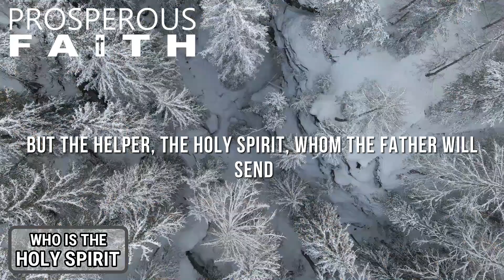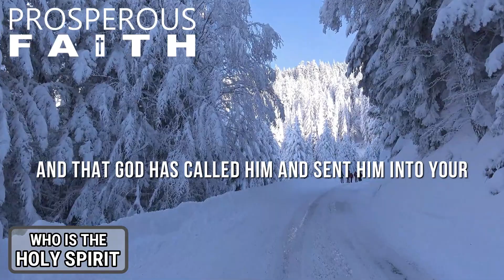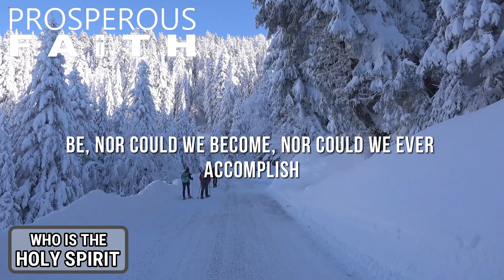THE HOLY SPIRIT'S JOB IS PROTECTING YOU | IS HE? FIND OUT - Narrated by Dr. Charles Stanley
Holy Spirit's job is protecting you. Is he? You will find out after listening to this video narrated by Dr. Charles Stanley.

The Holy Spirit is a central figure in Christianity, often described as the third person of the Holy Trinity. The Holy Spirit is believed to be the source of inspiration and guidance for believers, and is said to be present in the lives of all Christians.

In this video, we will explore the role of the Holy Spirit in Christianity and its importance in the lives of believers. We will discuss the various ways in which the Holy Spirit is believed to be present in the world, including through the sacraments of baptism and confirmation, as well as through the gifts of the Spirit, such as wisdom, understanding, counsel, fortitude, knowledge, piety, and fear of the Lord.

We will also delve into the concept of the "fruits of the Spirit," which are the qualities that are believed to be produced in a person's life as a result of the presence of the Holy Spirit. These fruits include love, joy, peace, patience, kindness, goodness, faithfulness, gentleness, and self-control.

In addition to discussing the traditional beliefs about the Holy Spirit, we will also explore some of the different ways in which the Holy Spirit has been interpreted and understood throughout history. This will include looking at the role of the Holy Spirit in the early church, as well as the role of the Holy Spirit in the Pentecostal and Charismatic movements of the 20th century.

Finally, we will discuss the practical implications of the Holy Spirit in the lives of believers today. We will explore the ways in which the Holy Spirit can be experienced and how individuals can seek to cultivate a deeper relationship with the Holy Spirit.

▬ Speakers ▬▬▬▬▬▬▬▬▬▬▬▬
00:00 Intro
00:10 Dr. Charles Stanley.
05:34 Thank You To Our Community

Video Footage - Images:
Pixabay | Pexel

After watching this, you will be inspired and motivated to fulfill your dreams, achieve your goals, and push through when life becomes challenging.

And ring the Church 🔔NOTIFICATION BELL and you will become a part of our community and have access to a daily wealth of uplifting and powerful inspirational messages, mourning prayers and biblical insights that include Christian inspirational and motivational videos.